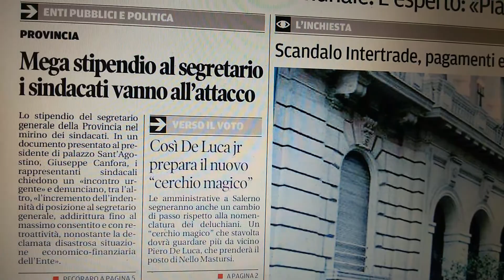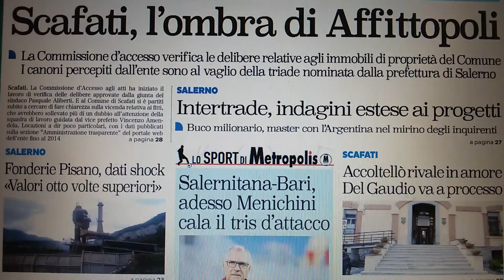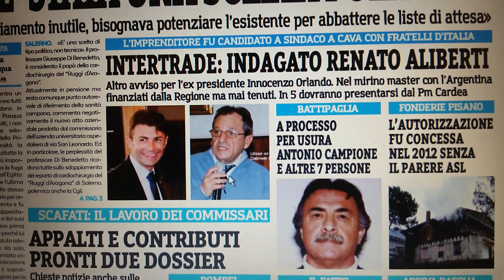Salerno, prime pagine giornali del 25 marzo 2016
Salerno, le prime pagine dei giornali oggi 25 marzo 2016 in edicola